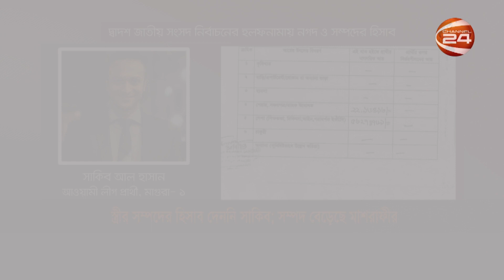তৃতীয় দিনে প্রার্থিতা ফিরে পেলেন ৬১ জন | দেশের খবর | দেশ 24 | Desh 24 | ১২ ডিসেম্বর ২০২৩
১. খুলনায় বাবা-মাকে অচেতন করে মেয়েকে ধর্ষণ; স্বর্ণালংকার ও নগদ টাকা লুট।
২. তৃতীয় দিনে প্রার্থিতা ফিরে পেলেন ৬১ জন; কাউকে ছাড় না দেয়ার ঘোষণা স্বতন্ত্রদের।
৩. সারা দেশে চলছে ৩৬ ঘণ্টার অবরোধ; বিভিন্ন স্থানে মিছিল; গাড়িতে আগুন-ভাঙচুর।

দেশের খবর | Desh 24 | 12 December 2023 | Channel 24 Bulletin

 এক ক্লিকে সব সময় সব দিকের সব খবর পেতে ডাউনলোড করুন Channel 24 Android ও IOS অ্যাপ।

»» Office Address:
Bangladesh.